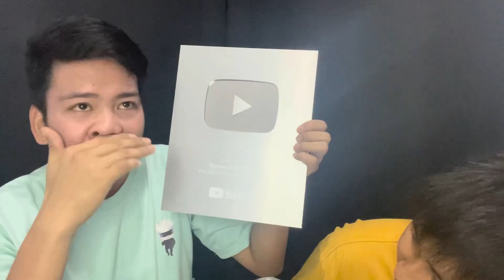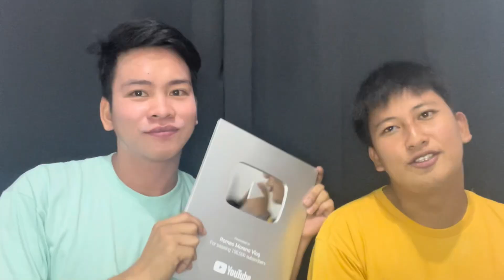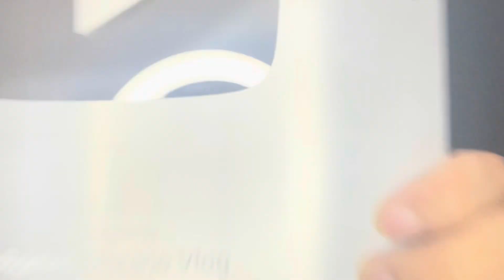UNBOXING SILVER PLAY BUTTON W/ Q AND A |ROMEO MORENO